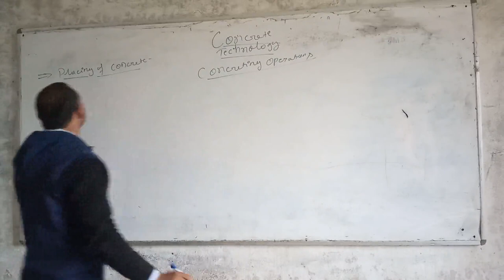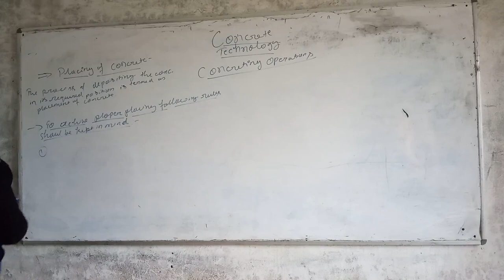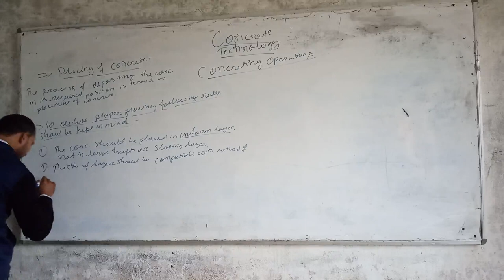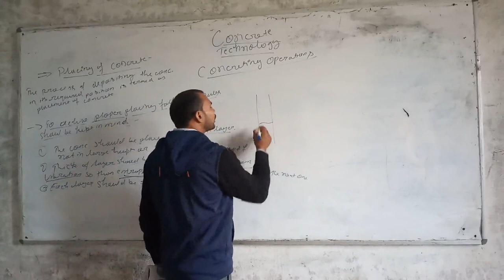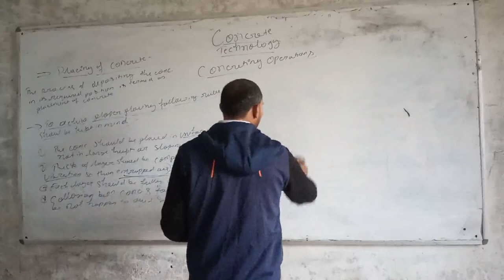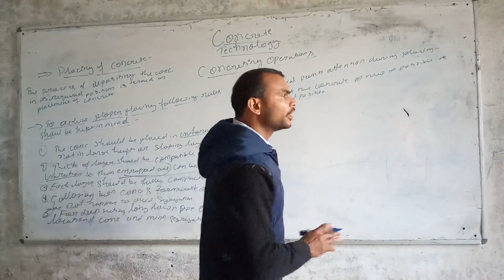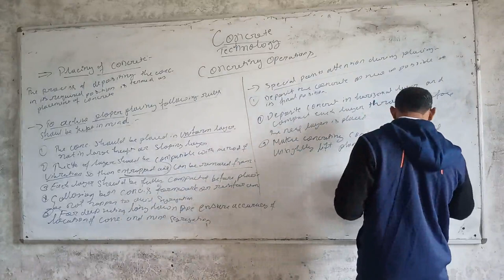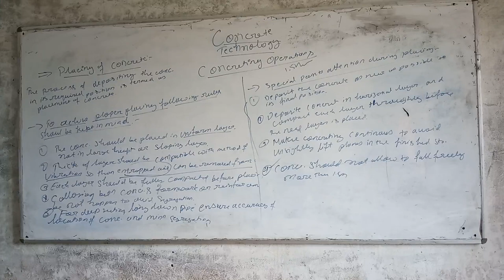concrete technology 18 jan